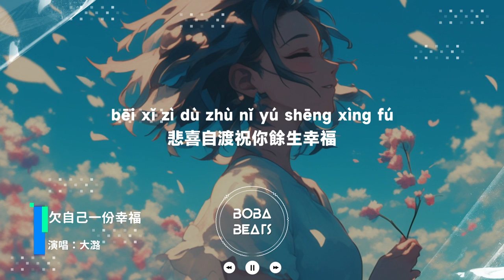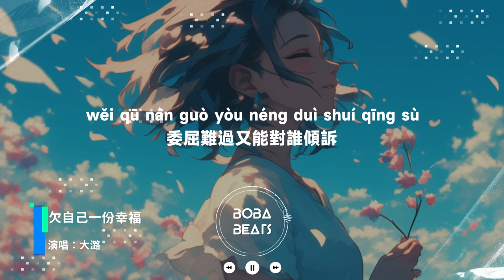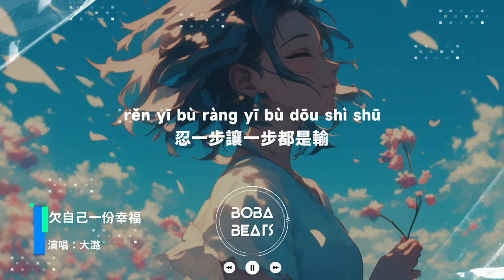大潞 - 欠自己一份幸福『我欠了自己一份幸福 忍一步讓一步都是輸』【Lyrics Video】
《欠自己一份幸福》歌詞影片
支持歌手

LYRICS
回首過往曾走過的路
有過歡喜也有過無助
忙忙碌碌不曾停下腳步
風霜雪雨我能經受住
誰不是為愛受盡了苦
委屈難過又能對誰傾訴
夜深的時候我偷偷地哭
為何真心總是被辜負
我欠了自己一份幸福
進一步退一步都是苦
痴心有度我如何能收住
該怎麼解掉你種下的毒
忍一步讓一步都是輸
真心太苦我不走回頭路
悲喜自渡祝你餘生幸福